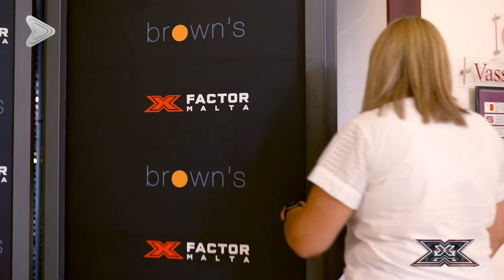Lisa's unique audition gets her left behind... | X Factor Malta Season 4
Lisa's "unique" audition left her at the starting line 😳

The X Factor, a Syco Entertainment owned format is globally co-produced/licensed by FremantleMedia Limited and locally produced by greatt Company Limited.